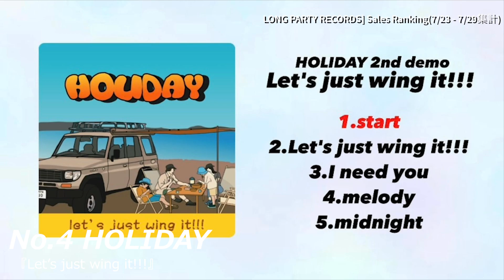LONG PARTY RECORDS] Sales Ranking(7/23 - 7/29集計)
今週のランキング！

岐阜「sanagi」の2ndがずっと売れてます！
3rdデモのリリースも発表した彼らの勢いは増すばかり！

ロンパリでも取り扱い予定なので続報を待て！

No.1 sanagi『fall』
No.2 THE・ステレオギャング『THE・ステレオギャング』
No.3 307.(temporary named)『What We Lost And Hold On』
No.4 HOLIDAY『Let’s just wing it!!!』
No.5 7th Jet Balloon『7th Jet Balloon』